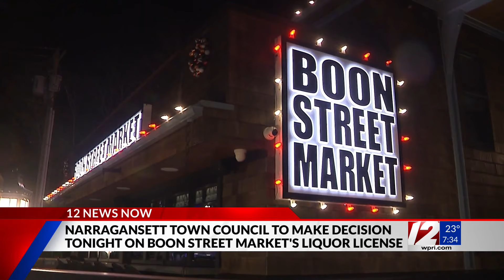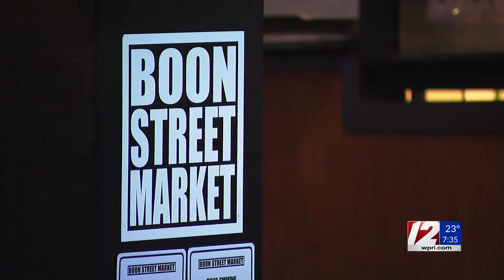Narragansett council to vote on Boon Street Market’s liquor license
After months of back and forth, the Narragansett Town Council will vote Monday on whether to renew Boon Street Market’s liquor license.